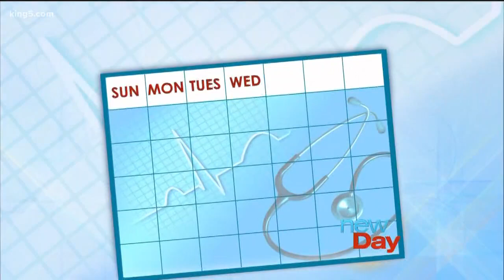Former UW basketball star Donald Watts' life with Chronic Fatigue Syndrome - New Day Northwest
Donald Watts, former UW star and co-founder of Watts Basketball (with his dad, Sonics legend Slick Watts), shared how he remains strong and healthy, despite living with Chronic Fatigue Syndrome.